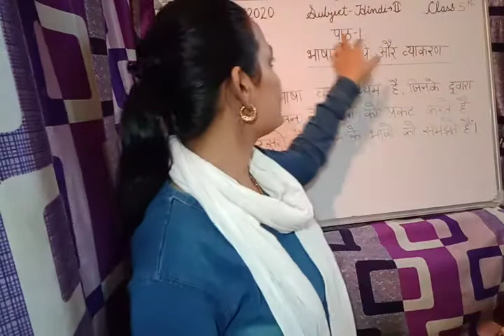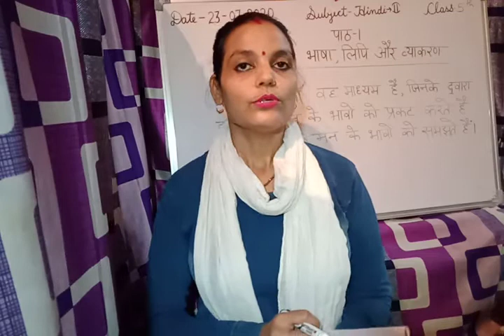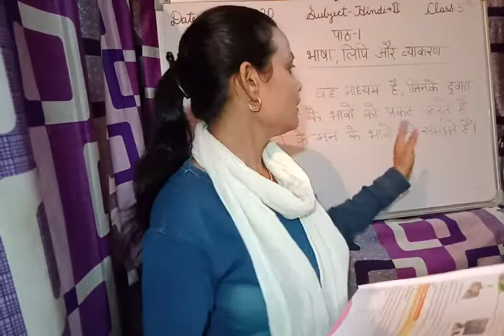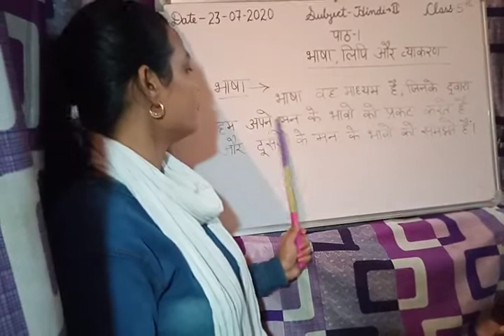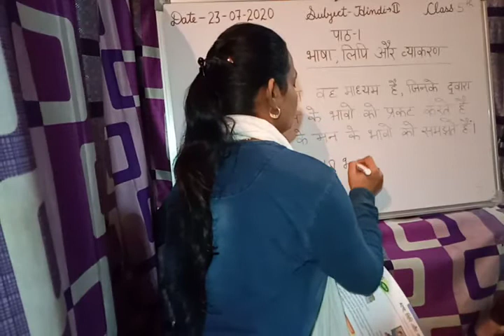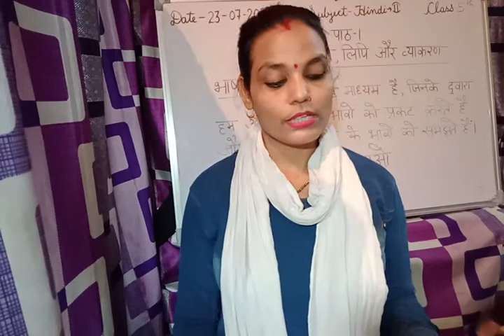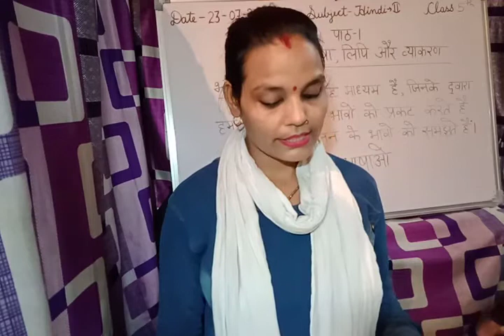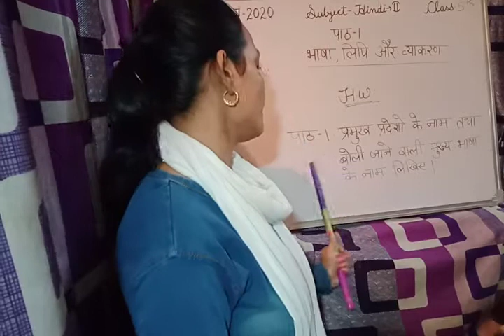Class-5th,Hindi -ll ,chapter-1